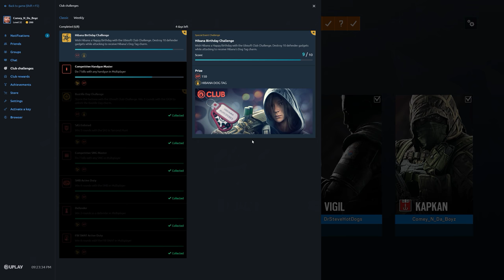Rainbow Six Siege + Part 2526 + Border TDM Secure + Operation Para Bellum pcgaming crew